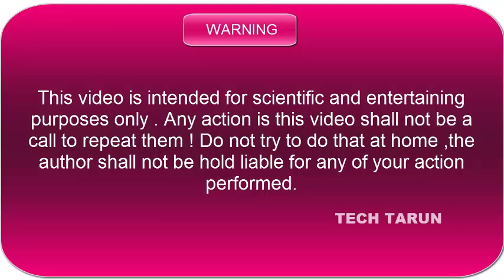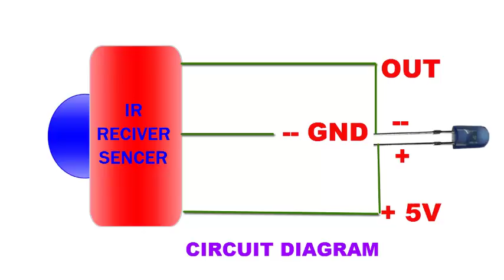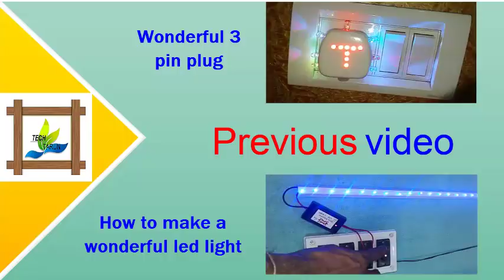MAKING A IR REMOTE TESTER [check all remote]